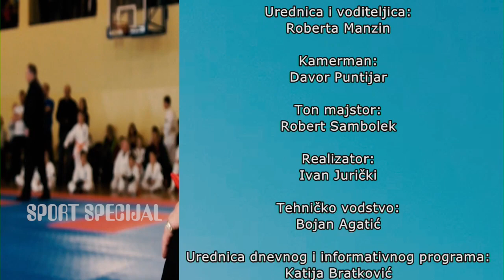Padel - Tomislav Margeta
Na temu padela, jednog od najbrže rastućih sportova u svijetu naš gost u emisiji Sport Specijal na OTV-u bio je Tomislav Margeta, trener i predsjednik Hrvatskog padel saveza.